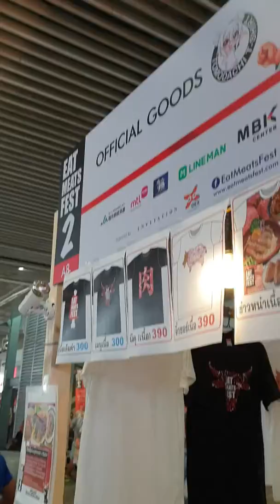Thai Food Festival, Lots of Beef, MBK, Bangkok, Part 1, 8-9 June 2019